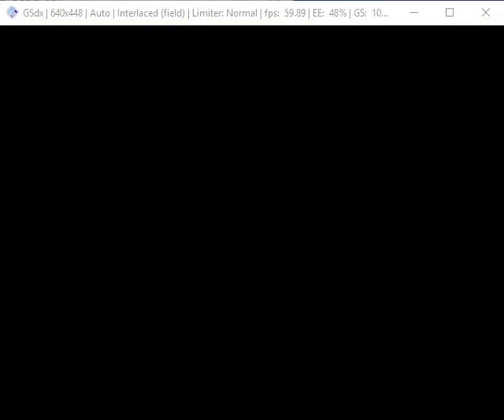Galaxy Angel II Zettairyouiki no Tobira Lily Route Part 4 Surprise & Ambush